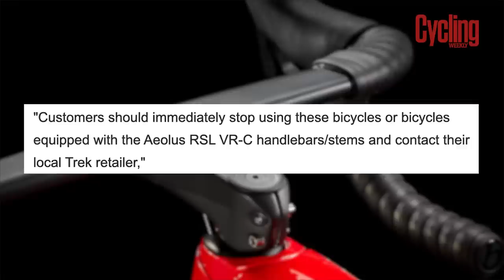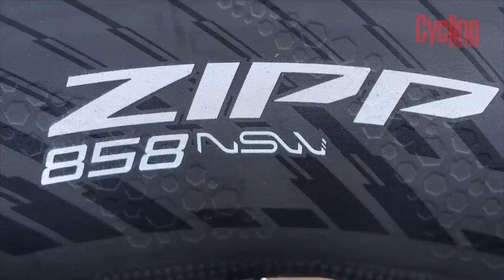Why Do Carbon Components Keep Breaking? | + Garmin Giveaway!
Dan Bigham recently broke the hour record in emphatic fashion and it sure does raise the question, how much further is really possible? With the expert mind of Dan Bigham and the power of a rider who can push out over 400 watts for an hour, it seems as though anything is seemingly possible. We look at the tech that made the record breaking ride possible along with some handlebars that Trek have recalled. We also remember the incredible bikes Mike Burrows brought into the world and his long lasting impressions on the bikes we ride today. Zipp have also released the new 858 NSW's which seem to be much lighter than they should be given their depth. We also ask the question, why are all bikes looking the same?

00:00 - Intro
00:31 - Did Dan Bigham Buy The Hour Record?
06:05 - Trek Handlebar Recall
08:29 - Remembering Mike Burrows
11:04 - Zipp 858 NSW
15:55 - Why Do All Bikes Look The Same?
22:54 - Outro